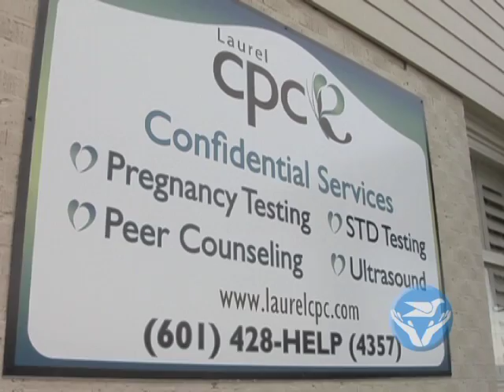SCRMC HealthBreak - Center for Pregnancies Choices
Executive Director of the Laurel Center for Pregnancies Choices Carol Harbaugh describes the center as a place that serves young people, especially women, by offering all the information involved with pregnancies, including education about the choices to parent the child or offer the choice of an adoption plan.

The Laurel Center for Pregnancies Choices is a not-for-profit agency that is now a pregnancy medical clinic that can offer nurse-administered pregnancy testing, limited ultrasounds, and continuing to offer peer counseling, group classes, and STD education.  All of the services are free and confidential.

For more information about the Laurel Center for Pregnancies Choices visit scrmc.com.